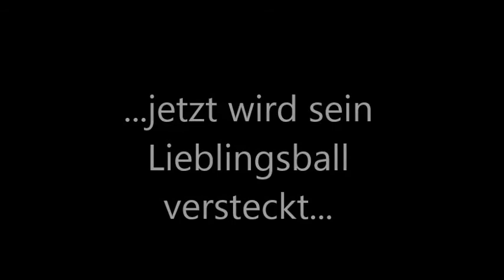Einfache Suchspiele für den Hund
Ob groß, ob klein, ob alt, ob jung, Suchspiele sind für alle Hunde toll. Diese zwei einfachen Suchspiele sind gelenkschonend, beschäftigen den Kopf und fördern das natürliche Talent deines Hundes.